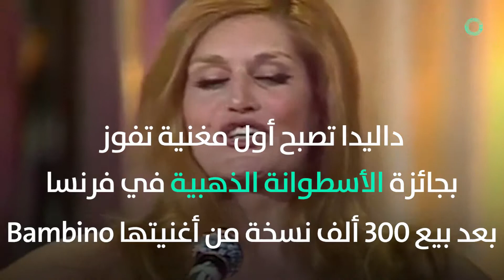حدث في 19 أيلول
في 19 أيلول 1893 نيوزلندا تصبح أول دولة تمنح النساء حق التصويت